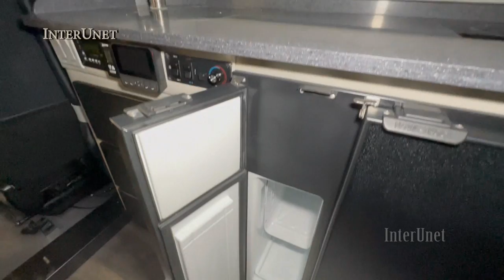Cascadia with Shower and Kitchen Bolt Sleeper 2023 FEDEX Custom Critical Freightliner Truck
Freightliner Cascadia Expedite Truck